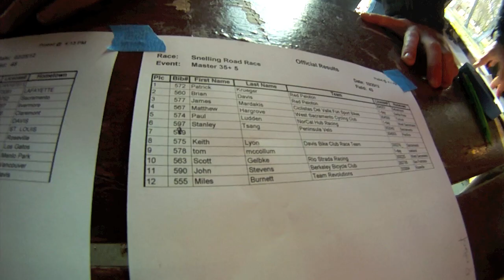Snelling Road Race 2012 cat 5 35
Going for the T-shirt at the Snelling Road Race